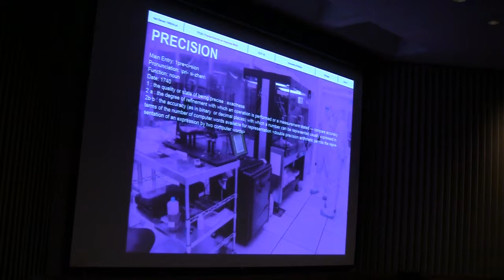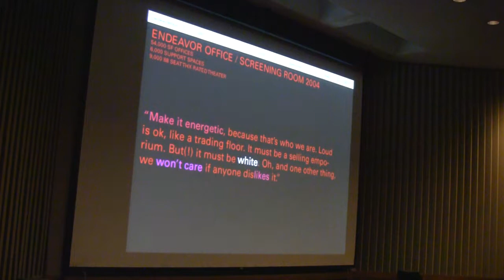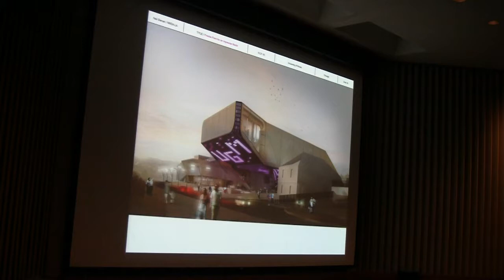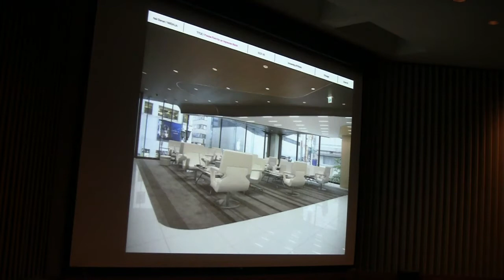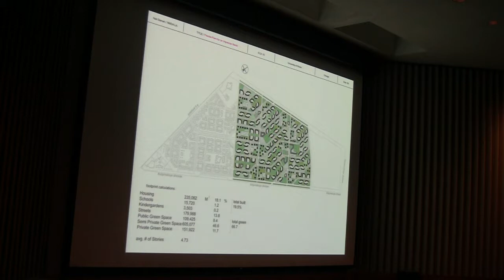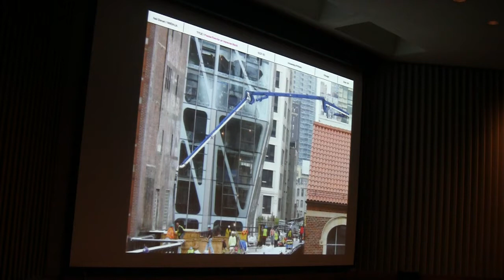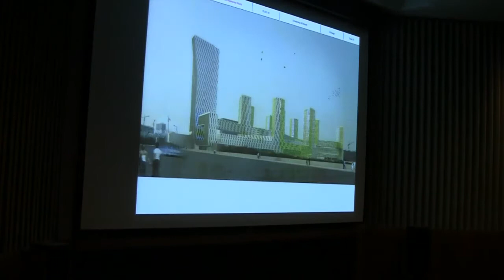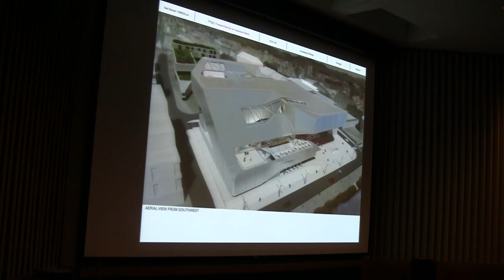Neil Denari (Flip Your Field, October 21, 2010)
Neil Denari is Principal of Neil M. Denari Architects. This lecture, "Precise Form for an Imprecise World," was presented as part of the ACSA Flip Your Field conference at UIC School of Architecture.